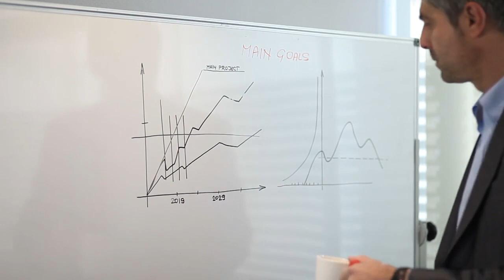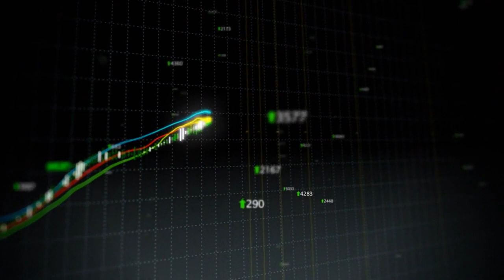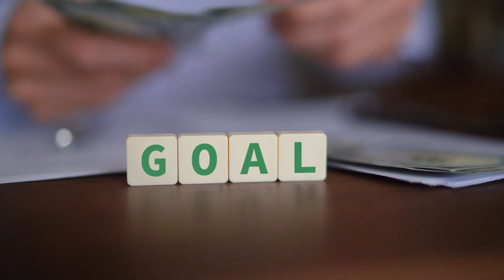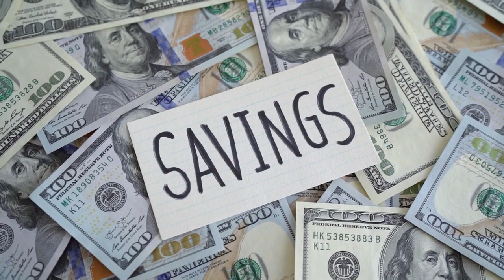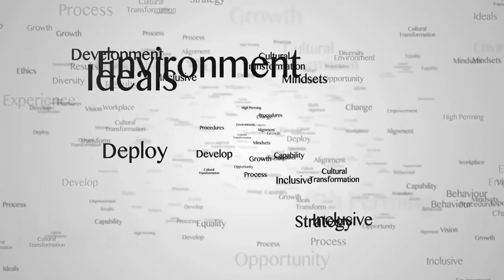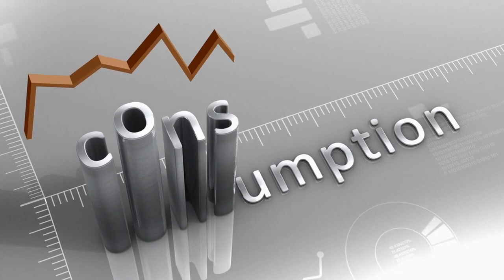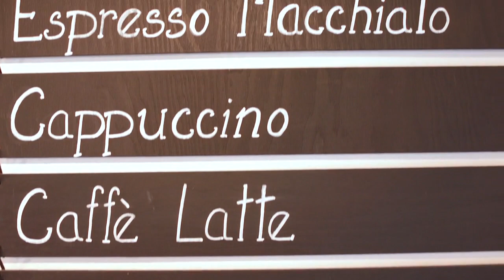Goodbye Starbucks, Hello Savings: One Simple Change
In this video, we explore the impact of making one simple change in your daily routine - saying goodbye to Starbucks. By cutting out those daily expensive coffee runs, you can start saving big and making a positive impact on your budget. Learn how a small change can lead to big results and how you can redirect that money towards your savings goals or other priorities. Join us as we say "Goodbye Starbucks, Hello Savings" and start making a positive change in your financial future today.